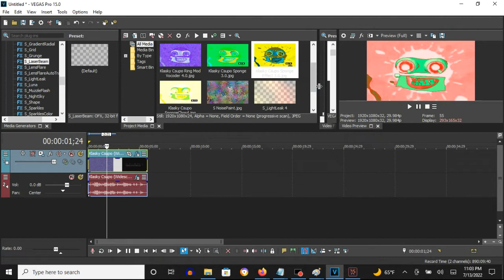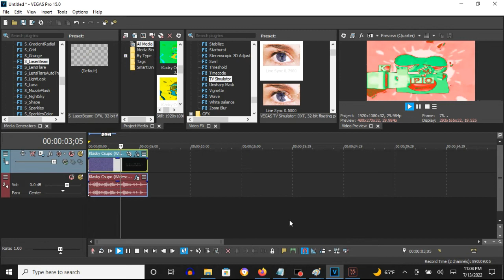How To Make Full Chord 2.0 On Vegas Pro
Edited on Thursday, July 14, 2022, 3:26:46 pm

How To Make Full Chord 2.0:

(VideoFX)

1st: Gradient Map - Full Chord 2.0

0; R: 255, G:  255, B: 255, A: 255
1; R: 255, G:   40, B:  15, A: 255
2; R:   0, G:  255, B: 127, A: 255
3; R: 152, G:  251, B: 152, A: 255
4; R: 255, G:  255, B: 255, A: 255

(AudioFX)

1st: Orange Vocoder - FULL CHORD 2.0

Keyboard Key Set:

2nd Black Key
4th Black Key
7th Black Key
12th White Key

Effect by UltraMultimediaPurpleOpalMoonstoneVideoEditing8105